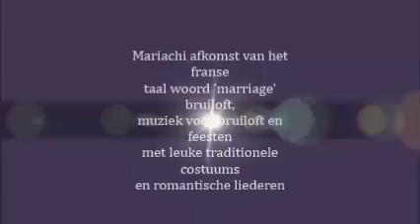Mexicaanse Mariachi Muziek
Mexicaanse mariachi muziek voor feesten en evenementen